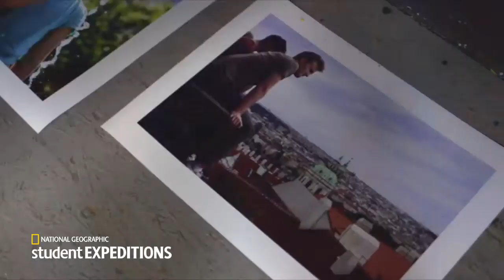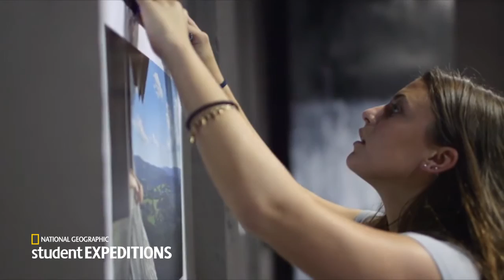National Geographic Student Expeditions- Prague Photo Workshop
In this short film, see what it's like to spend 12 days exploring one of the world's most photogenic cities alongside a National Geographic photographer. After multiple days capturing the grandeur, grit and enchantment of the city, as well as a two-day photo assignment in South Bohemia, student returned to Prague for a gallery opening featuring their best work.  Footage by National Geographic photographer and trip expert David Yoder.